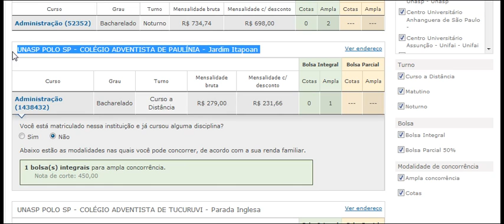Prouni Nota de corte 450,00 Administração UNASP POLO SP